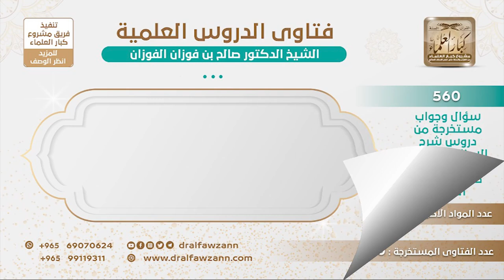[262 -560] إذا كان علم الكلام لا فائدة منه، فلماذا نتعلمه في جامعاتنا؟ - الشيخ صالح الفوزان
-"السؤال: إذا كان علم الكلام لا فائدة منه، فلماذا نتعلمه في جامعاتنا؟
الجواب: نتعلمه في جامعاتنا إن كان أنه موجود، أنا في وقت دراستي ووقت المشايخ ما قرر، الشيخ محمد أبى أن يُقرَّر وامتنع من ذلك، إن كان قرر فيما بعد، أنا عهدي بالجامعة يعني من قديم ما أدري، لكن إن كان قرر فمرادهم أن الإنسان يستطيع الرد عليهم، إذا عرف اصطلاحاتهم وعرف طريقتهم يستطيع الرد عليهم، مثلما أن شيخ الإسلام رد عليهم لأنه هضم هذه العلوم ودرسها فاستطاع الرد عليهم، فيكون مقصدهم حسنا إن شاء الله، وهذا هو المظنون بهم، أنهم يقررونها من أجل أن الطالب يكون عنده اطلاع بحيث يستطيع يرد عليهم من كلامهم.
للاشتراك في قناة الشيخ صالح الفوزان
سؤال وجواب من شرح السنة للبربهاري ( 560 ) مقطع

للاستفسار والإقتراحات والدعم
رئيس الفريق
لمشروع كبار العلماء